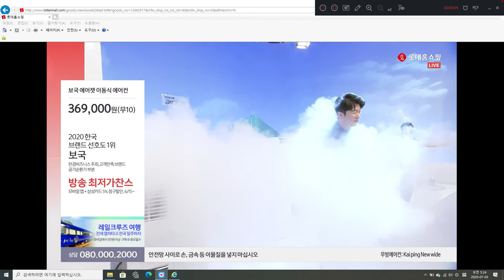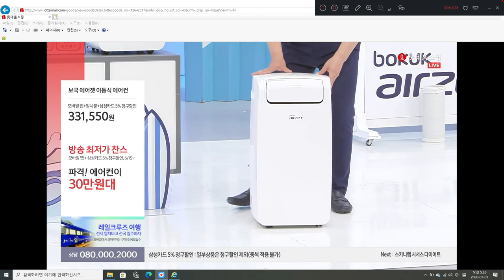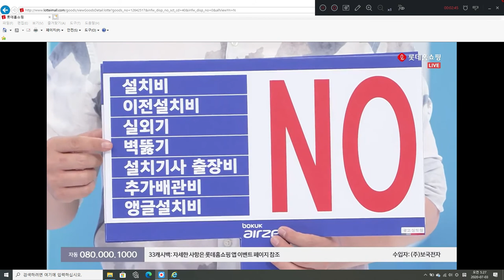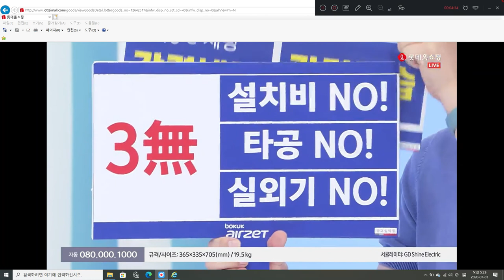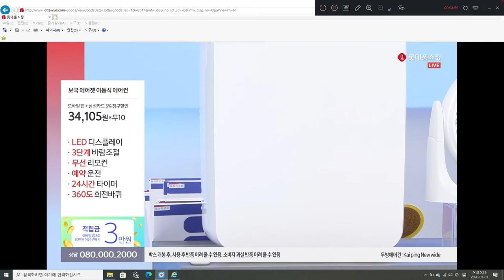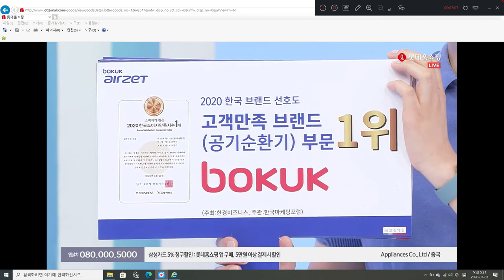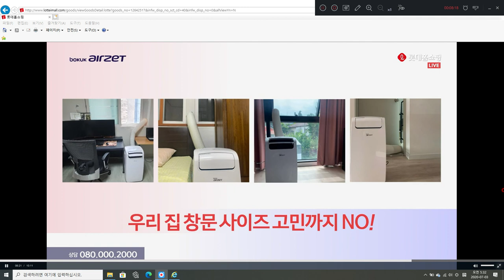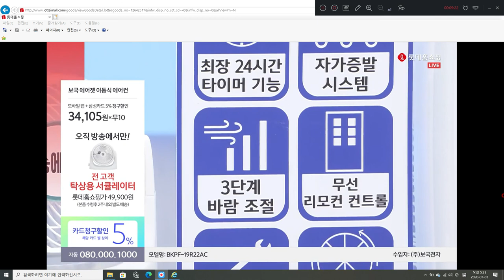롯데홈쇼핑 보국전자 무빙 일체형 에어컨 에어젯 홈쇼핑전문게스트 쇼호스트이창훈 홈쇼핑컨설턴트 20200702 [방송일기][Bon Appel] JASH crevalance [ARS]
App. 롯데홈쇼핑 보국전자 무빙 일체형 에어컨 에어젯 홈쇼핑전문게스트 쇼호스트이창훈 홈쇼핑컨설턴트 20200702